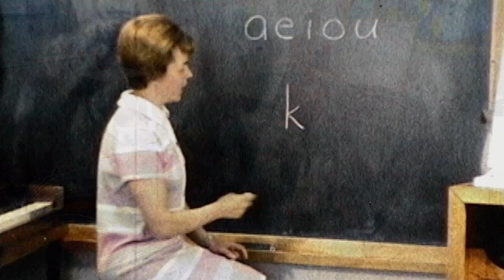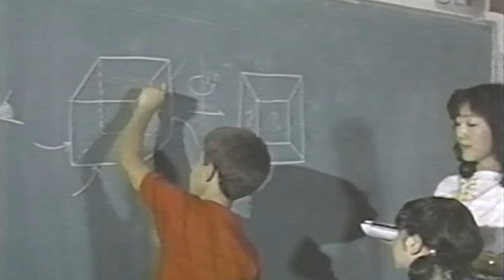Celebrating 60 Years of Inspiring Students to Achieve | Challenger School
In 1963, Barbara B. Baker opened the first Challenger classroom to help students develop skills and a solid academic foundation. Challenger is celebrating 60 years of unparalleled academic achievement and growth, thanks to our focused mission, proven teaching methods, excellent teachers and staff, and supportive parents.